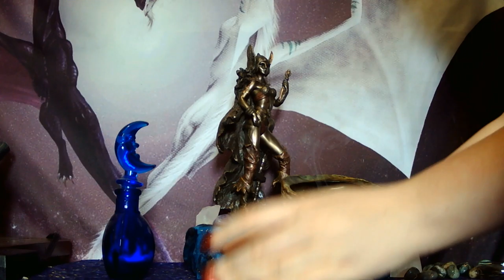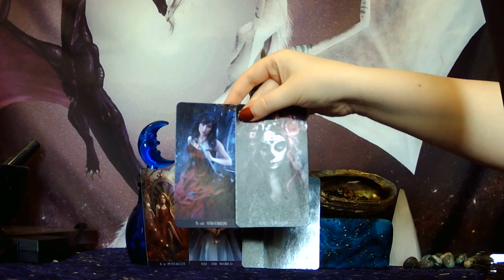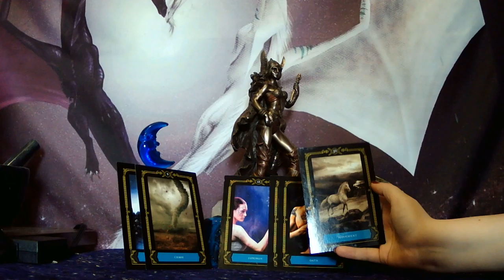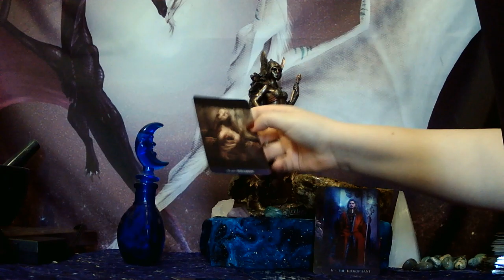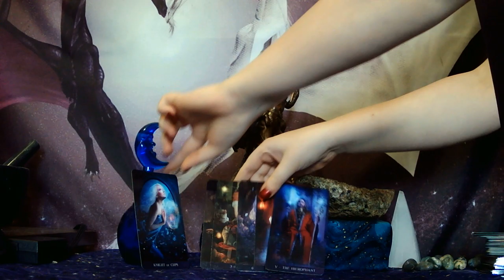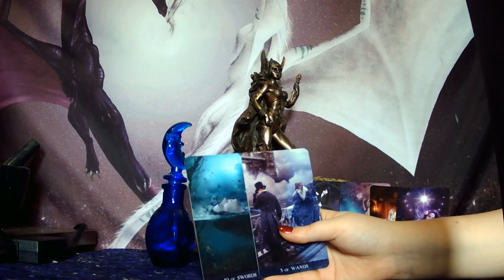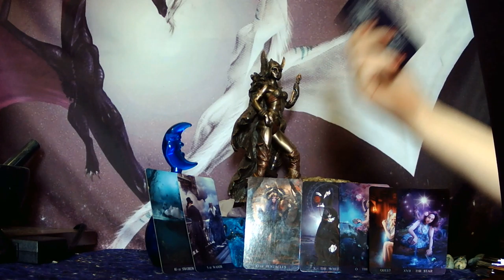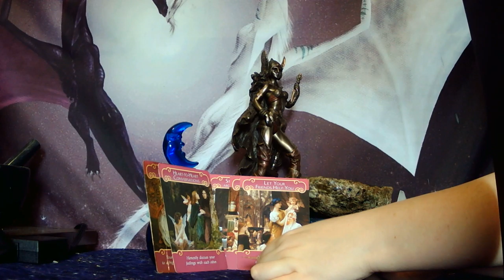Fire Signs 💖 Aries 💖 Leo 💖 Sagittarius 💞 Huge Energy Shifts + A New Perspective!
Aries: Start - 37:20
Leo: 37:20 - 1:12:55
Sagittarius: 1:12:59 - 1:51:51

$33 - Romantic relationship tarot spread. This spread answers questions about what he (or she) is feeling and thinking, what they love about you, what they dislike about you, their favorite and least favorite aspects of your relationship, and their hopes and fears regarding the relationship. This spread shows you where you lie with this other person and how they view you.

$44 - In depth intuitive/channeled reading using tarot and/or oracle cards. This reading will be at least 30 minutes long. You can choose between a video recording, a phone reading, or a reading via email.